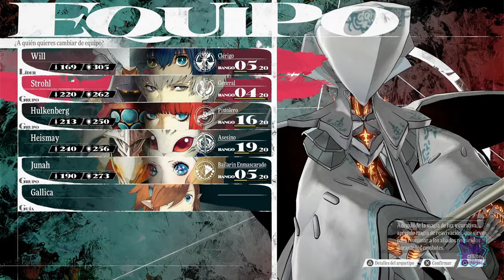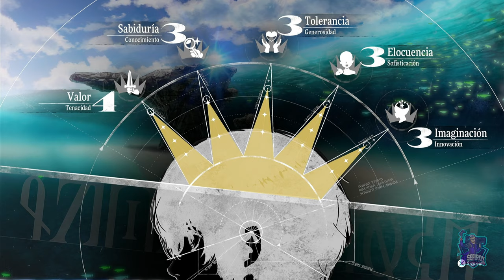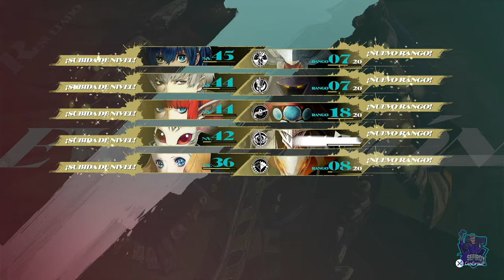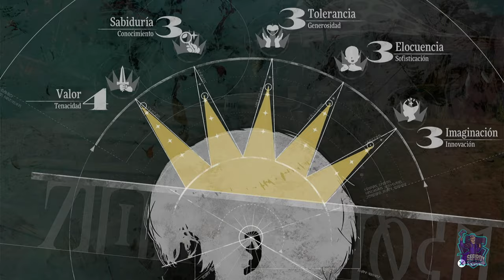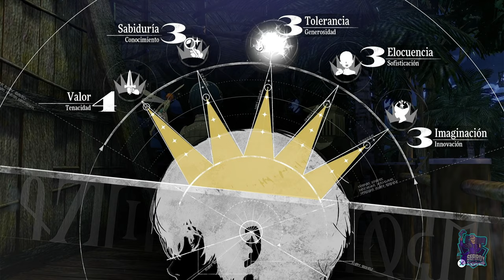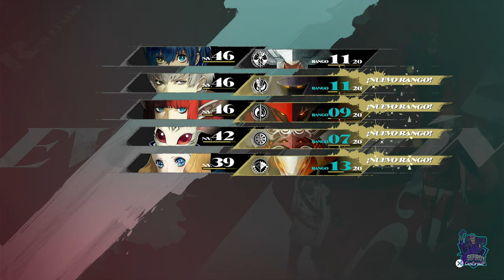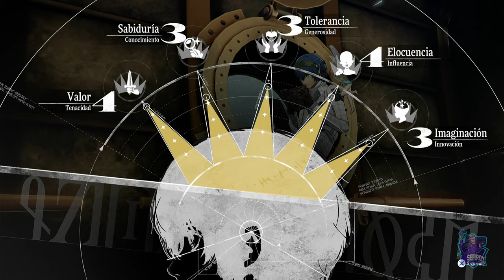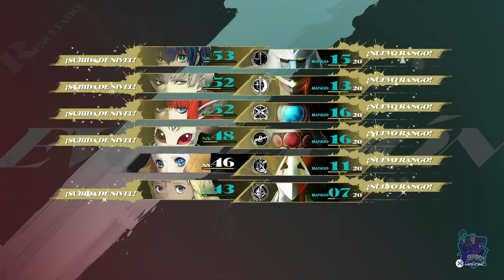Isla Virga // Metaphor: ReFantazio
Isla Virga
Metaphor: ReFantazio